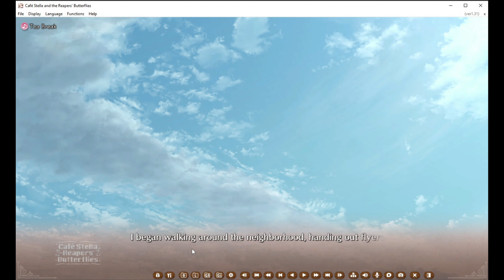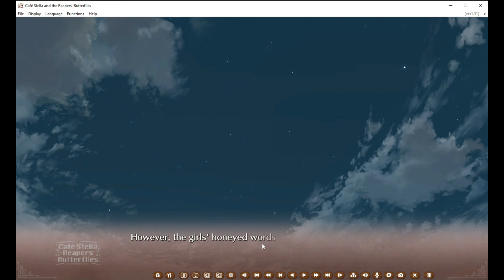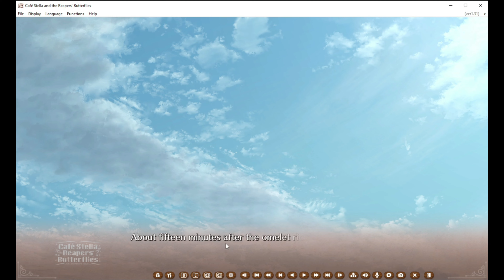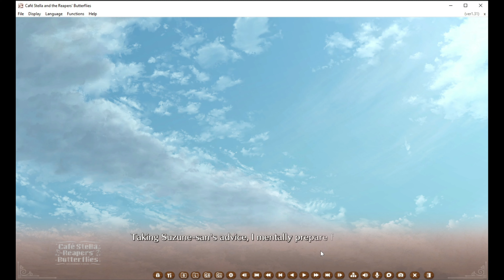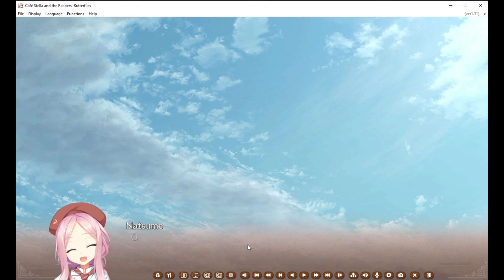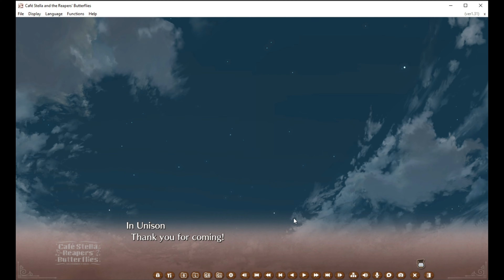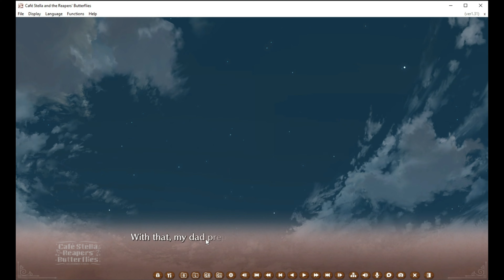Café Stella and the Reaper's Butterflies Gameplay Part 9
Welcome back everyone! Today We Open the Cafe First Time and it was it's grand opening day for people to come in but it was very packed! Make sure to SMASH that like button below as well! Stick around for more content!

Social Media!